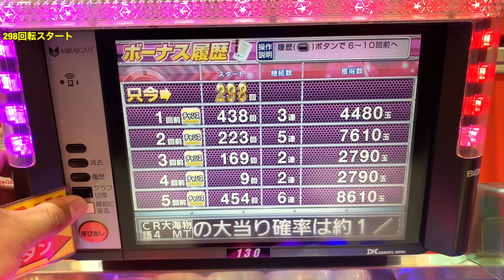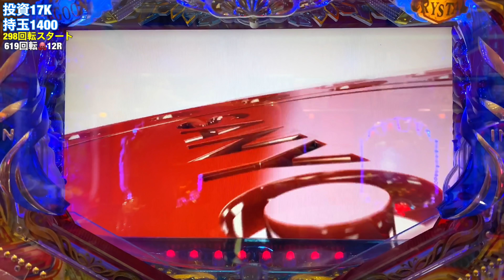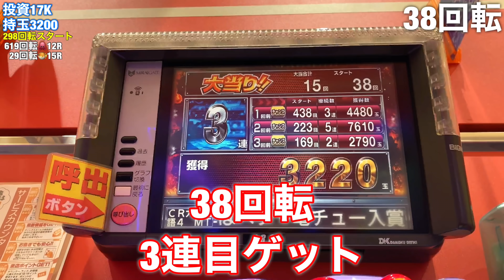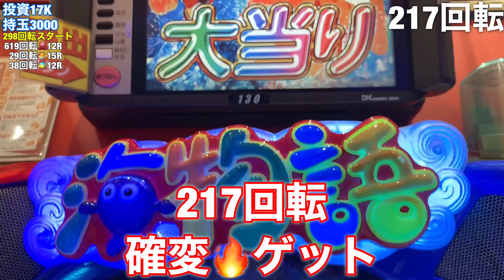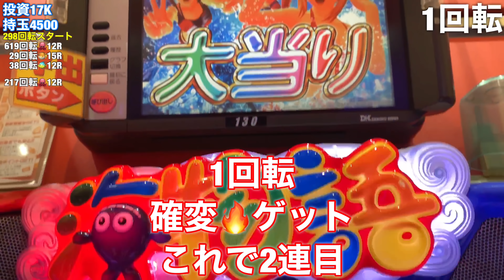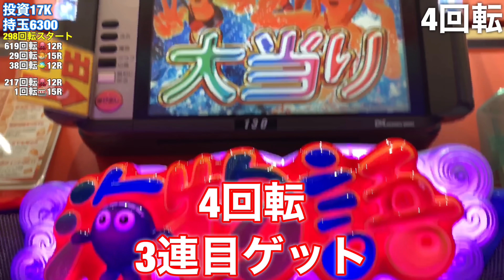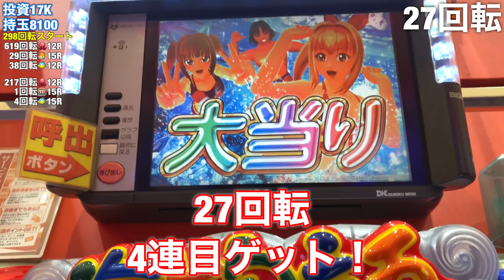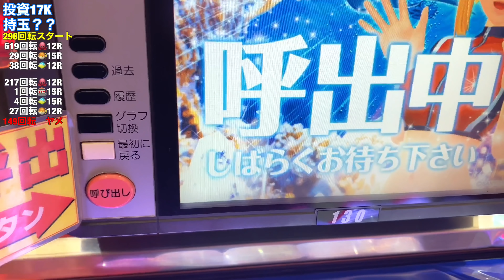2020/2/23【大海物語4】実践動画（124）★金魚群★ 昨日の台今日はどうなる？？ 昇格しまくり？？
★2020/2/23実践★

実践動画はすべて4ぱちです！！

こちらも★オススメ★です！

【CR大海物語4】実践動画㉒人生初の★14連★サム登場！ 金魚群も..神回です。

2019/11/17【Pスーパー海物語in JAPAN2】実践動画（52）後編 あっぱれ魚群祭り発生！？ マリンちゃん左手！